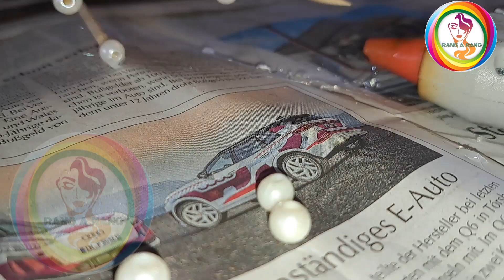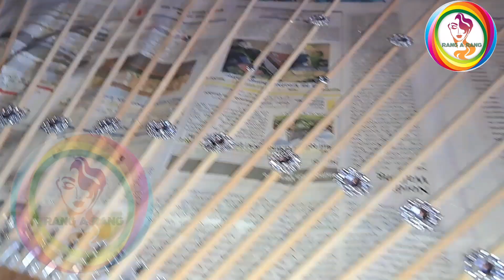کاردستی برای دیکور خانه😍 wall hanging craft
Easy and simple handmade craft ideas.❤️